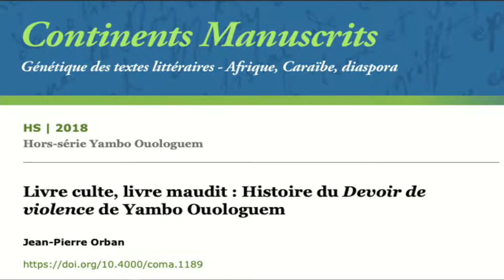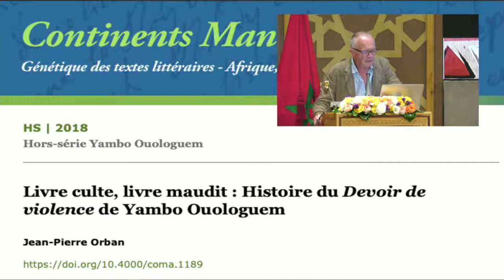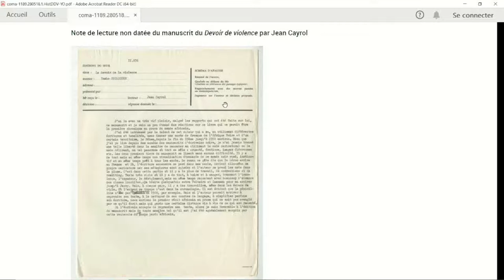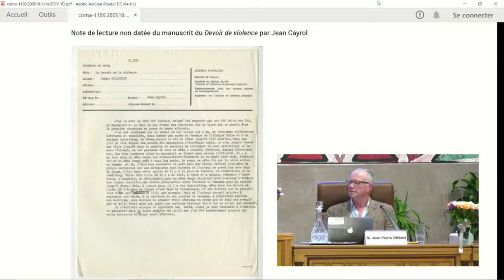Colloque International en Hommage à Yambo OUOLOGUEM- Part2